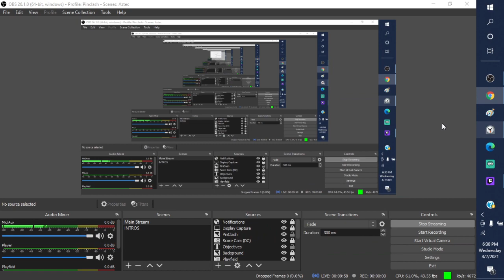Episode 111: Avengers IQ Pro - General Gamplay and PinClash Qualifying Attempts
Hulk, Rey, And Ric intros.
42 flip run.  Good but not good enough.